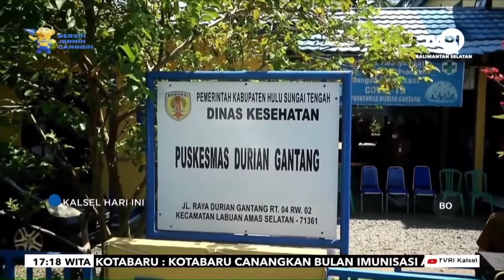PEMKAB HST OPTIMALKAN PENANGANAN STUNTING TINGKAT DESA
Dok: TVRI Kalsel, 30 Mei 2022
Pewarta: Akhmad Rizky